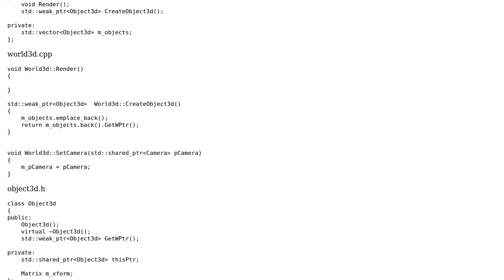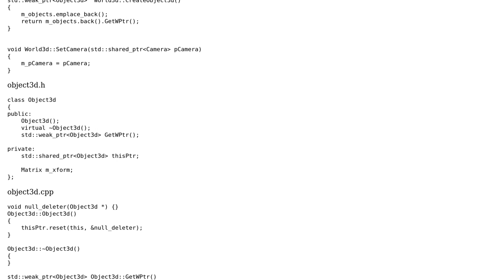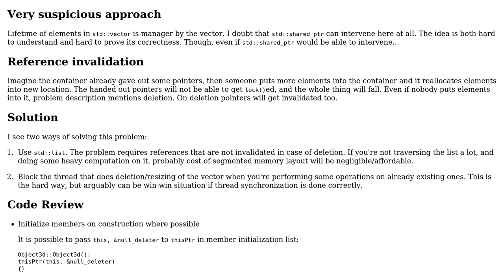Code Review: Weak pointers to vector elements idea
With thanks & praise to God, and with thanks to the many people who have made this project possible! You are responsible for your own actions.